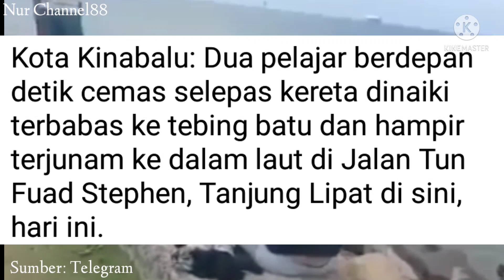KERETA HAMPIR TERJUNAM KE LAUT